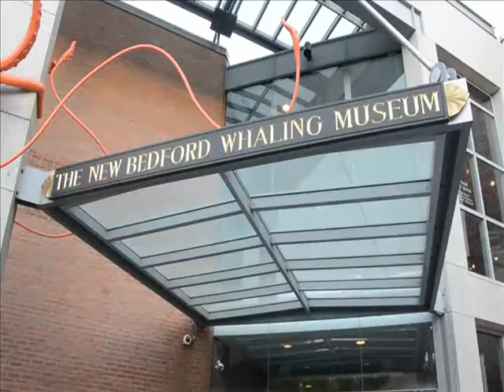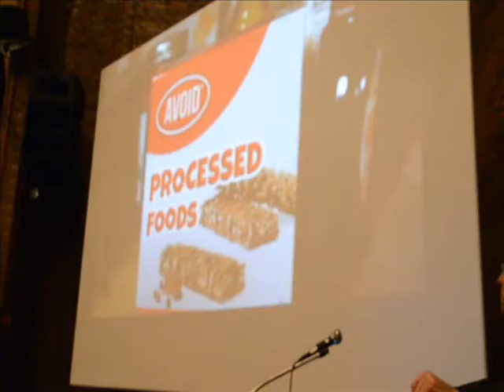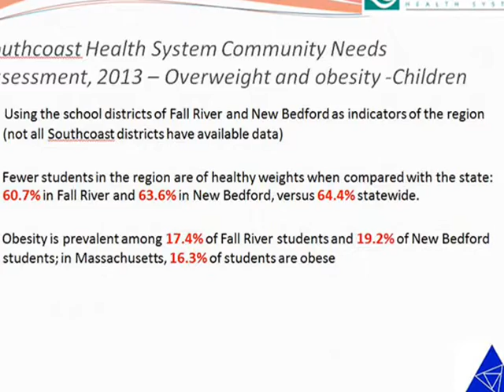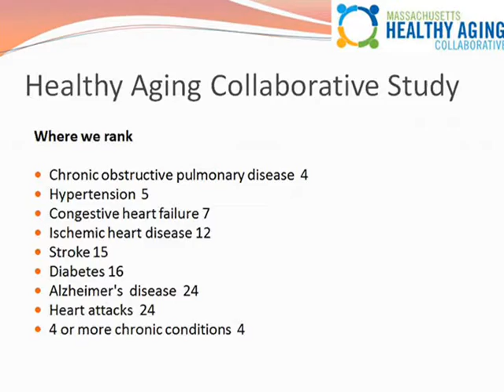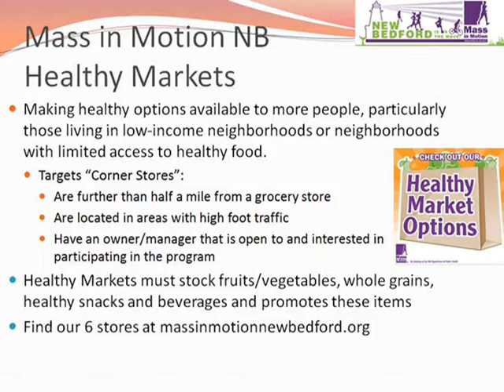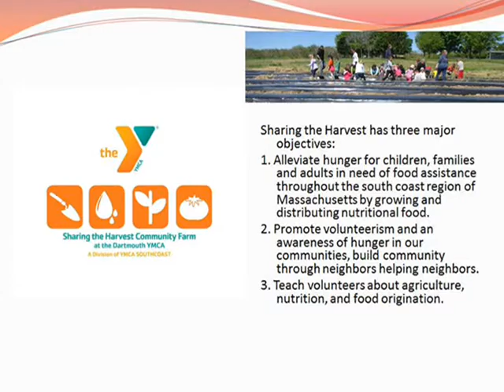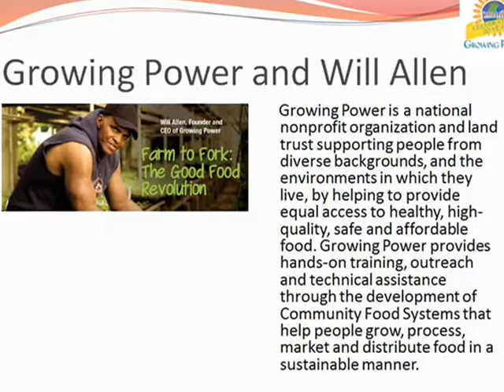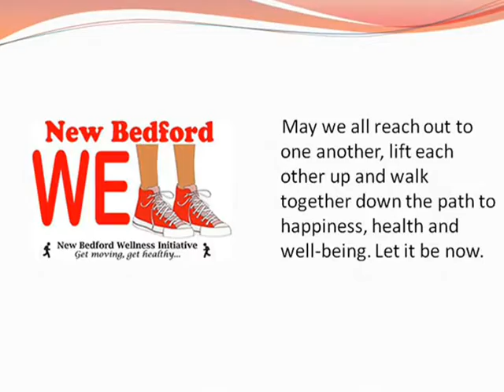NB Wellness Initiative Presents Fed Up September 17 2014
The New Bedford Wellness Initiative, an effort to raise health awareness with the goal to help prevent disease and recover from illness through healthy living and not just medications, organized an airing of the documentary film, Fed Up, produced by ABC's Katie Couric and "Inconvenient Truth's" Laurie David at the New Bedford Whaling Museum auditorium on September 17, 2014. Organized by Cardiologist Michael Rocha, M.D., the film and discussion that followed offered participants a chance to learn about the government policies that supported food manufacturer's move toward low-fat products full of sugar and refined grains that fueled the obesity crisis of the past thirty years. During the discussion that followed, Dr. Rocha and New Bedford Mass in Motion Coordinator Kim Ferreira, RD, described the many local initiatives that are helping residents move toward less processed foods and more local produce. Greater Fall River Partners staff members Marcia Picard and David Weed described their similar efforts, including a twenty-minute sequel video "Fed Up on the South Coast" that recommends ten changes that could help to improve local health.